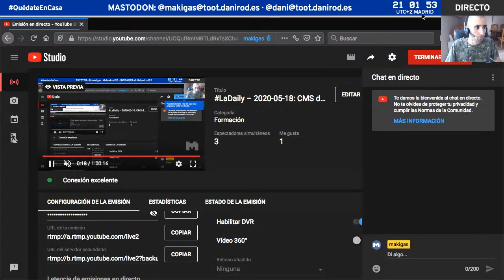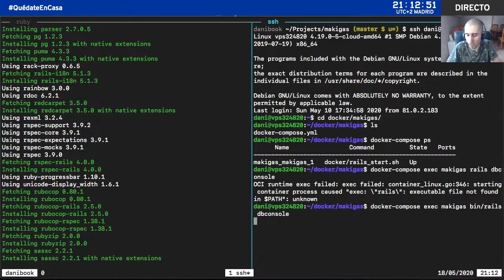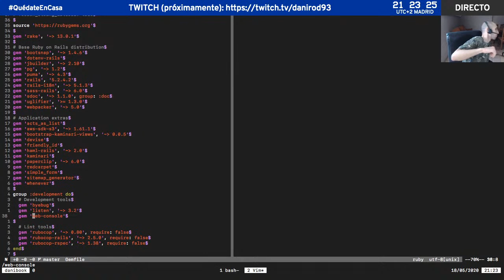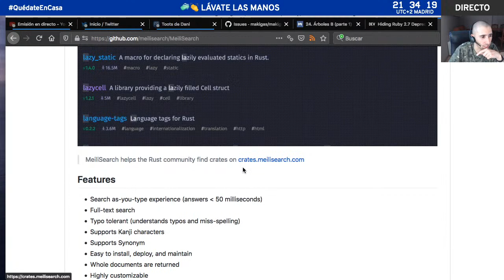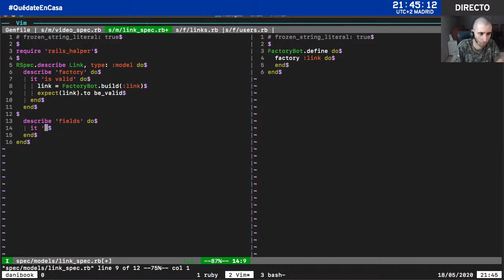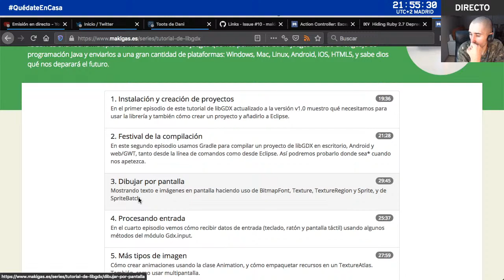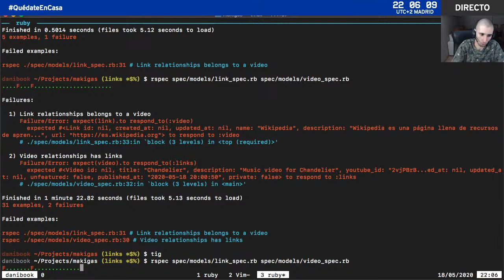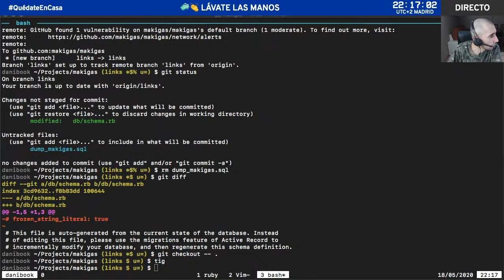LaDaily – 2020-05-18: CMS de makigas.es: metiendo funcionalidad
Voy a trabajar en algunos issues con funciones que llevan años esperando para ser metidas. Let's go!

¡HOLA! ESTÁS EN MAKIGAS

En makigas encontrarás decenas de tutoriales de programación y desarrollo de software, en castellano y de forma gratuita.

ESTACIÓN DE TRABAJO

* Equipo: MacBook Pro (Retina, 13 pulgadas, mediados de 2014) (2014)
* Pantalla: 2 x DELL Professional P2418D (2019)
* Teclado: Ozone Strike X30 Red (2019)
* Ratón: Microsoft Wireless Mobile Mouse 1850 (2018)
* Micrófono: Logitech H340 USB (2019)
* Webcam: Logitech C922 Pro Stream (2019)

Ese equipo es el que hay en el momento de grabar este vídeo. Entre paréntesis la fecha de adquisición.

HERRAMIENTAS DE TRABAJO

* Multiplex de terminal: tmux
* Navegador web: Mozilla Firefox
* Grabación y NLE: ScreenFlow